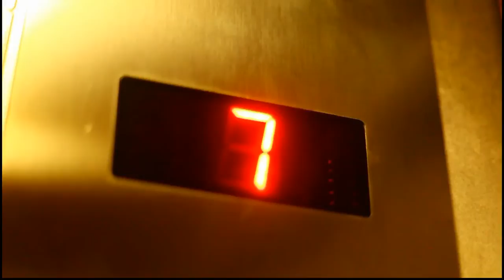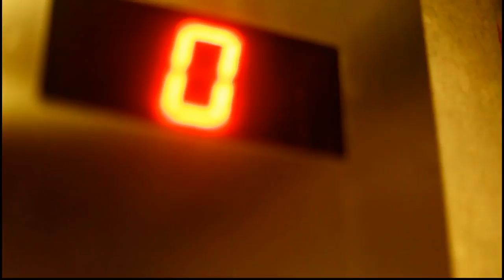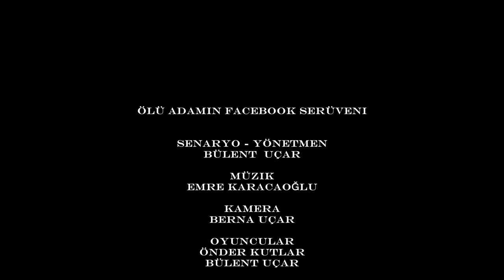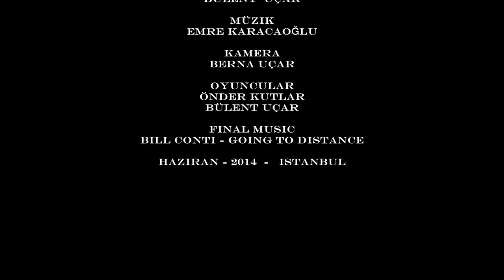Bülent Uçar '' ÖLÜ ADAMIN FACEBOOK SERÜVENİ ''